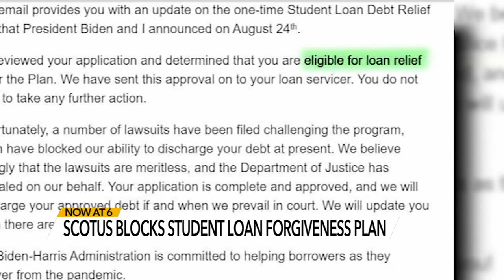SCOTUS decision on student loan plan draws reaction across Triangle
Mixed reaction in the Triangle to SCOTUS ruling that Biden's student loan debt was illegal.